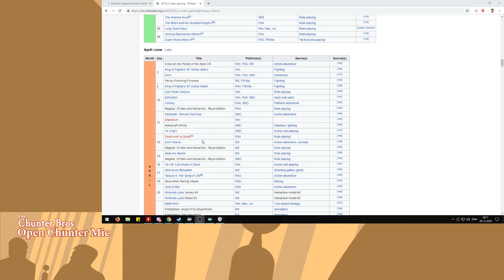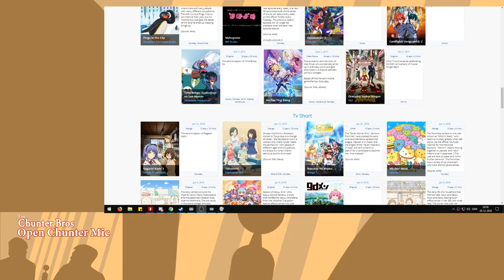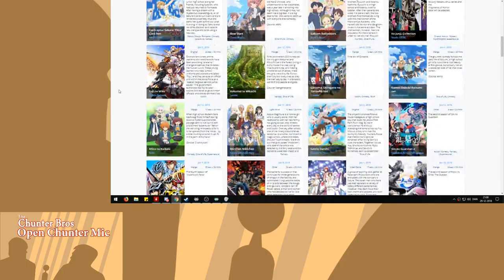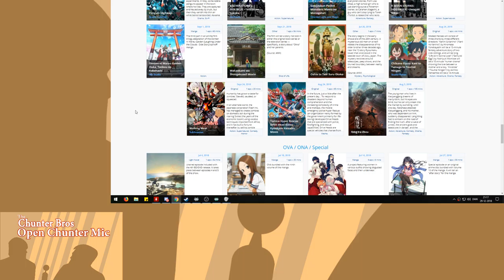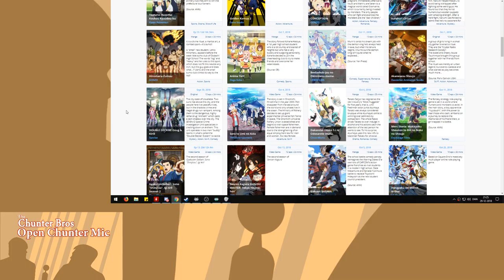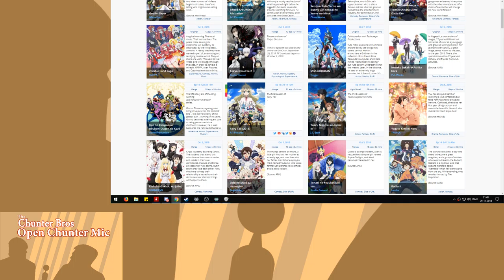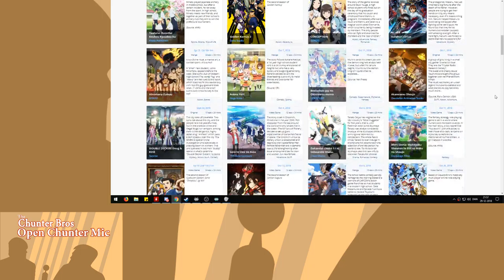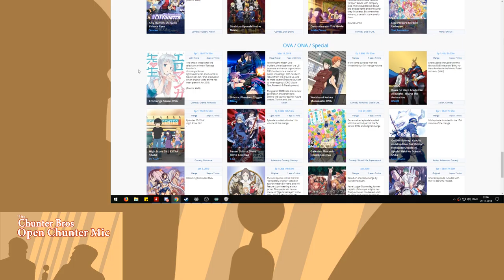『Podcast』A year in Review 2018 | Chunter Bros Open Mic Podcast